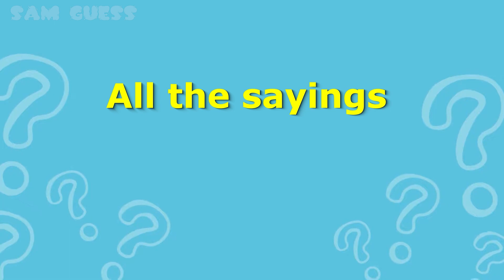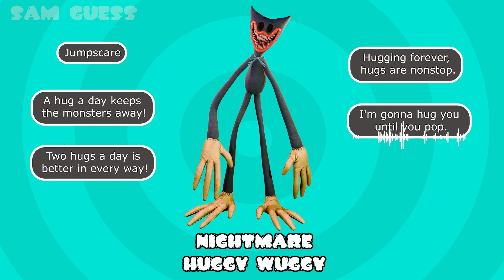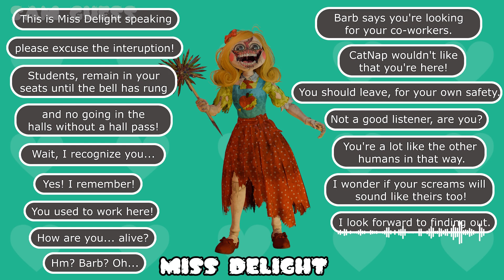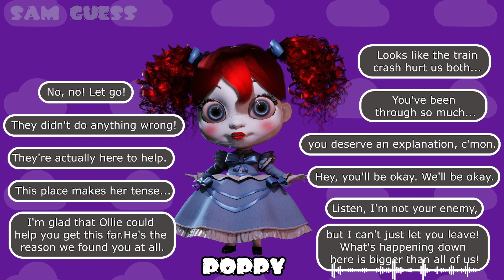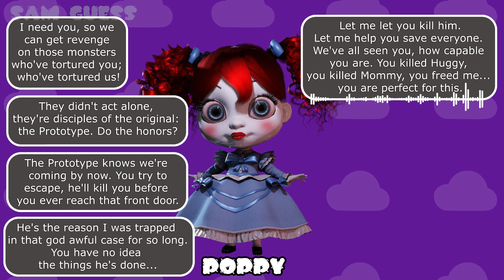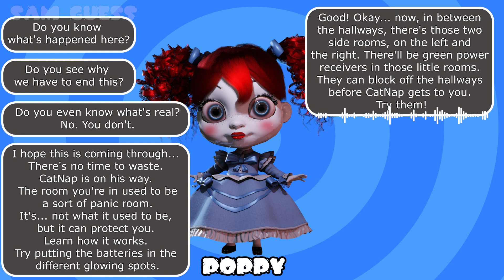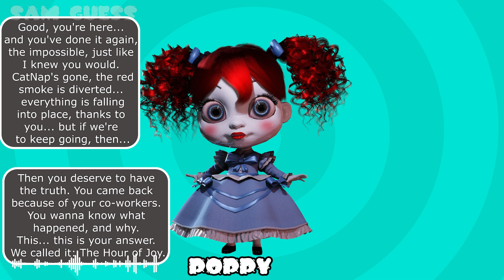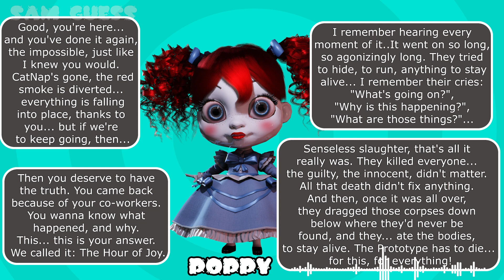I MADE Poppy Playtime Soundboard All Voice Line of All Characters | Poppy Playtime Chapter 3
With love ♥♥♥
Poppy Playtime is an episodic horror video game developed and published by American indie developer Mob Entertainment. The player takes the role of a former employee of toy-making company Playtime Co., who revisits its abandoned toy factory 10 years after its staff's disappearance. The player navigates through a first-person perspective and must solve puzzles, some requiring a gadget named the GrabPack, to progress while avoiding various enemies.
Game Developer:
MOB Entertainment